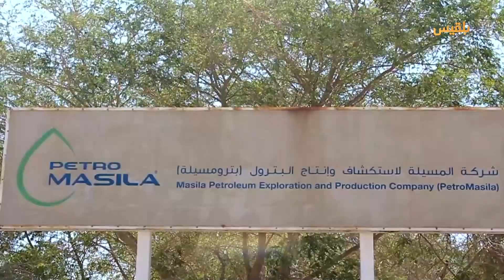موجز | 06 - 02 - 2023 | 14.00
جهود السلام
مجلس التعاون يدعو لتكثيف الضغط الدولي على الحوثيين للانخراط الجاد في العملية السلمية

مليشيا الحوثي تنفي توقف المشاورات مع السعودية وترفض طلب الرياض حول المنطقة العازلة

جهود السلام
مباحثات أمريكية سعودية حول جهود التوصل إلى حل سياسي للأزمة اليمنية

العاصمة المؤقتة
المحكمة الإدارية تقضي بتعليق قرار الحكومة حول رفع تسعيرة الدولار الجمركي

الأزمة الاقتصادية
مصادر مسؤولة تكشف عن توجه حكومي لترشيد النفقات وتقليصها بعد توقف تصدير النفط